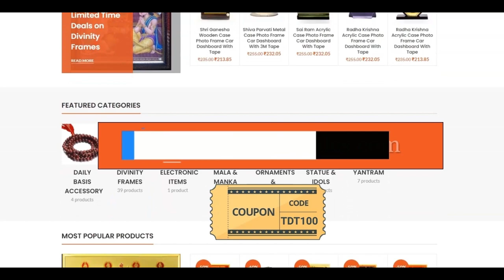कुरुक्षेत्र में ही क्यों लड़ा गया था महाभारत युद्ध? | Why Mahabharat war was fought in Kurukshetra?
Video Title : कुरुक्षेत्र में ही क्यों लड़ा गया था महाभारत युद्ध? | Why Mahabharat war was fought in Kurukshetra?
Language  : Hindi
Source: महाभारत